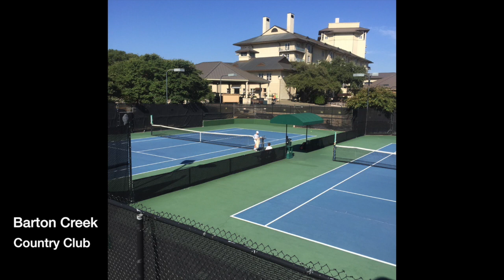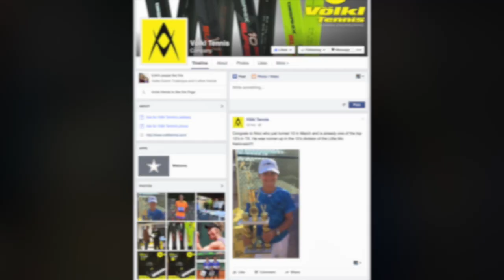Little Mo Nationals October 2015 HD 720p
Little Mo Nationals - October 2015